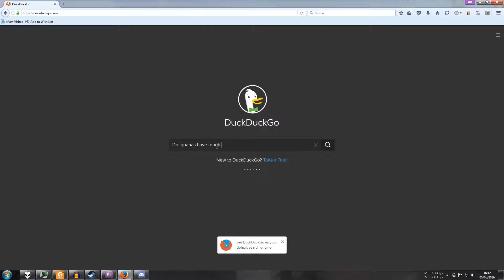Let's Try Out - Episode 24: Mad Max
It's a mad, mad, w-OH GOSH OH SHOOT GEEEEEZ

...I really need some new exclamations.  I'll just start throwing out random adjectives and nouns - see if something sticks.  :)

Also, surprise!  This one's going up early!  I started a new job that has me working from 9-1, so I'll be publishing before I go to work in the morning (at least for the duration of the summer).
Also, that means that you've got about 4.5 hours if you want to pick up the Humble Monthly Bundle I'm not being paid by them, I swear!  They've just had some really great games lately, and getting cheap games for people is something that I love doing!  :3

If you liked this video (or if you didn't and want to chew me out somewhere besides the comments):

Also, look for my curator logo as you're browsing the Steam store for some recommendations of games I've covered (and maybe even some I haven't)!